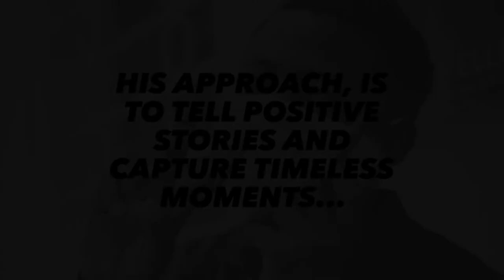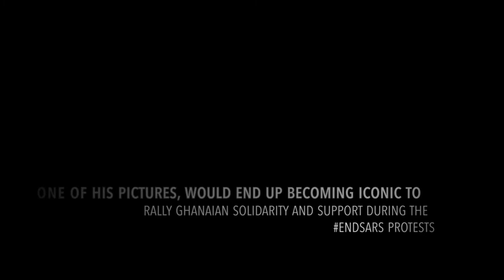The Photography of Shasha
Shalom 'Shasha' Ibrahim Yusuf is a fast rising photographer who lives and works in Osu, a suburb of Accra. Originally from Nigeria, he came to Ghana to study Business Management and was introduced to photography by chance. His passion of seeking to  capture the positive interactions of people and spaces has enabled him work with the likes of Ice Prince Zamani, Sarkodie, Small God amongst others. This is his story.